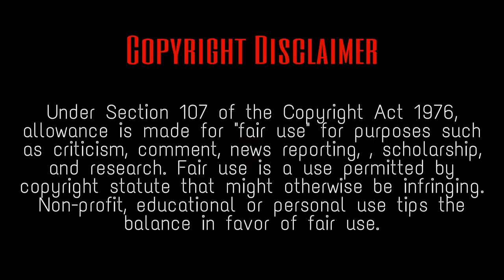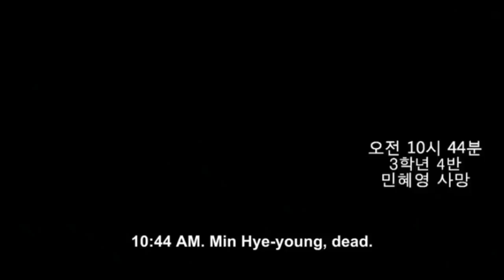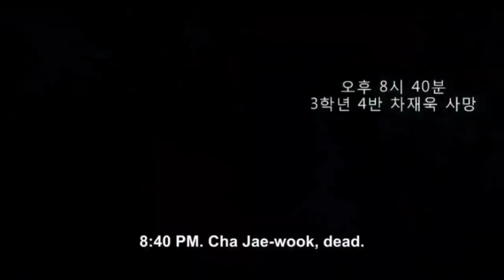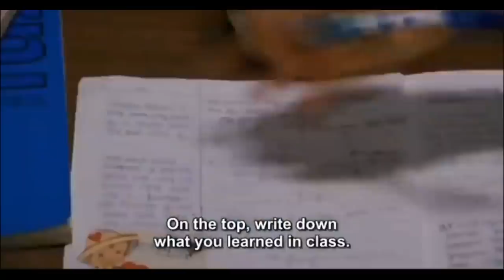Death Bell | Korean Movie Explained in Malayalam | Full Movie Malayalam Explanation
* HOLLYWOOD FOR MALLUZ 2.0 *

Death Bell is a 2008 South Korean film. The only Korean horror film released over the summer of 2008, it is the first feature by former music video director Chang, who also co-wrote the screenplay. Death Bell stars Lee Beom-soo in his first horror film role, and K-pop singer Nam Gyu-ri in her acting debut. Set in a Korean high school, the film's native title refers to gosa, the important midterm exams that all students are required to sit.

PLOT : Trapped by a maniac, teenage students (Nam Gyu-ri, Kim Beom) must solve a series of puzzles or suffer horrible fates.